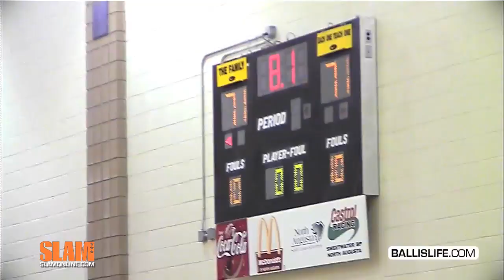Sir'Dominic Pointer High School Mixtape: 6'5" St. John's Wing is Next Jason Richardson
Sir'Dominic Pointer is a native of Detroit, MI but played his high school ball at Quality Education Academy in Winston-Salem, NC.  Now at St Johns, Pointer will use his intense demeanor and athleticism to prove himself on the national stage.  Check out his high school highlights here at ballislife.com.